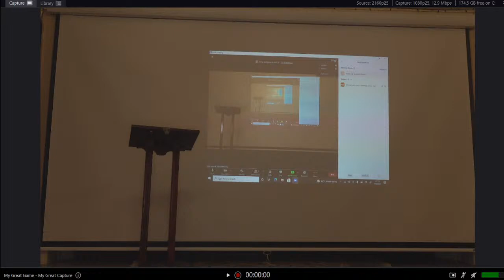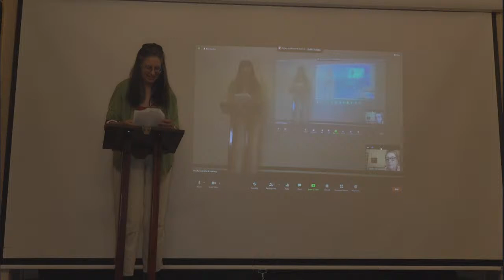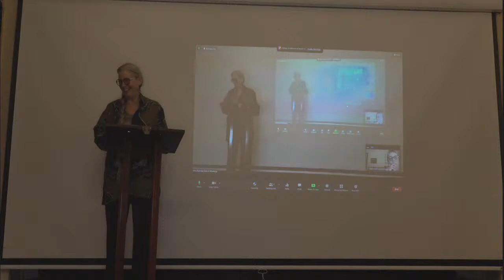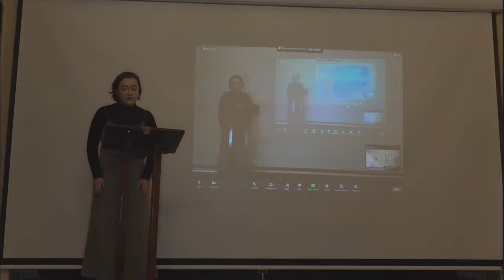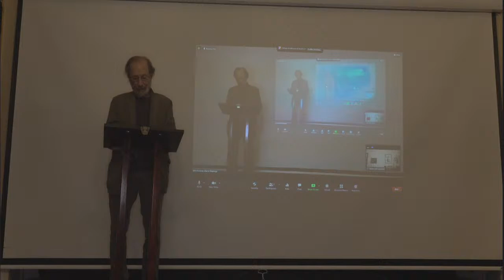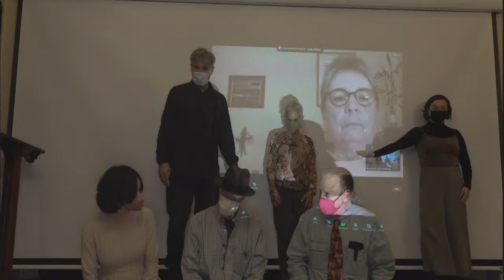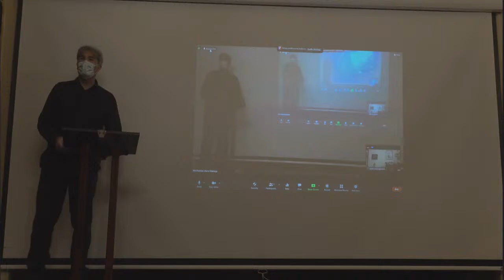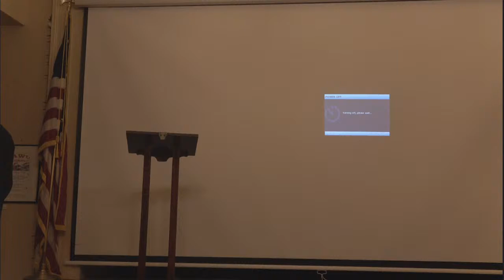Beals Prize for Poetry Finalist Performance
Join us with a night of poetry at the Beals Prize for Poetry Finalist Performance and Awards Presentation.